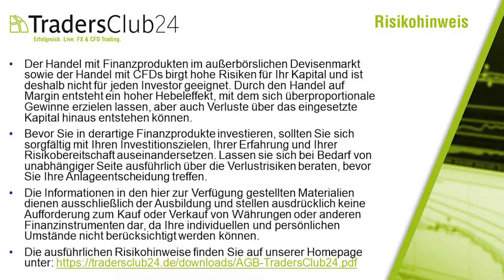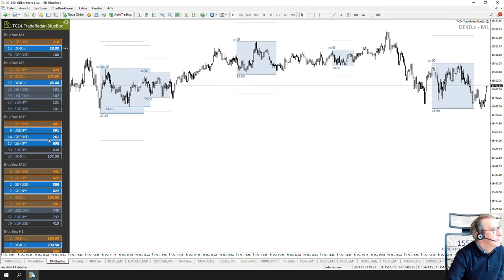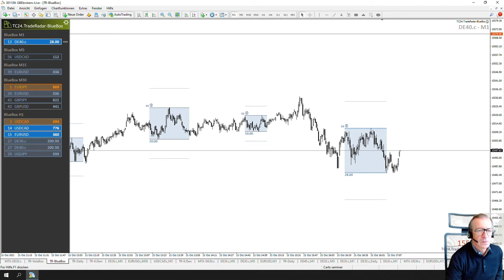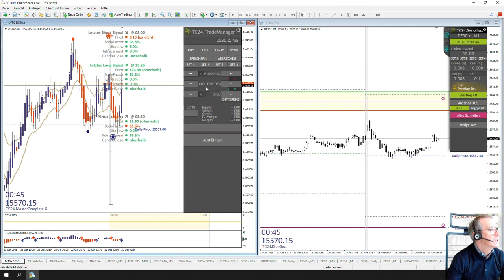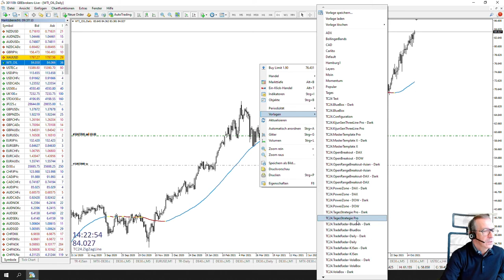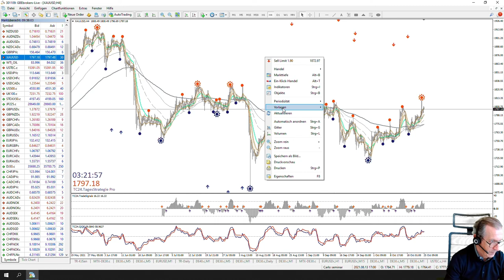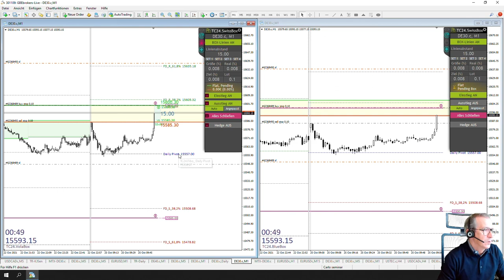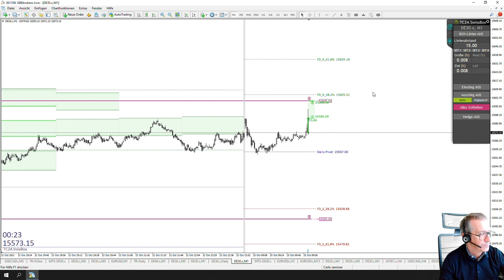LiveTrades vom TradersClub24 DaxOpenRange Breakout vom 25.10.2021